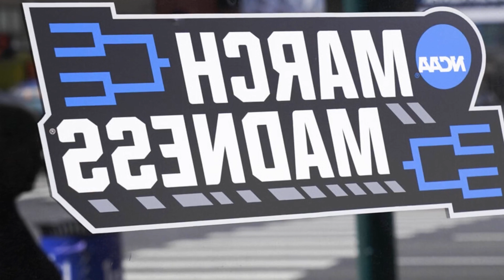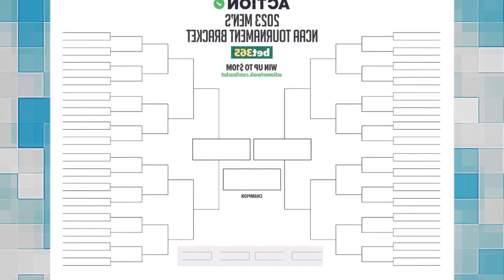WHEN THE MARCH MADNESS BEGINS. ITS TIME FOR WOMEN TO GAMBLE FOR THE MONEY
March Madness has arrived with visions of Cinderella teams dancing in the minds of athletic directors. Entire Division I conferences have been built on creating depth and success in the mens basketball tournament.